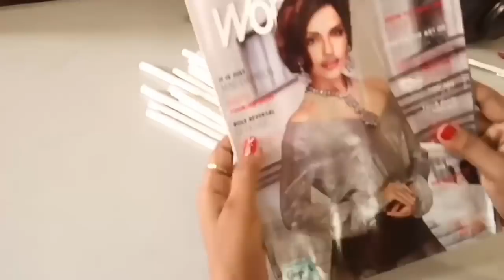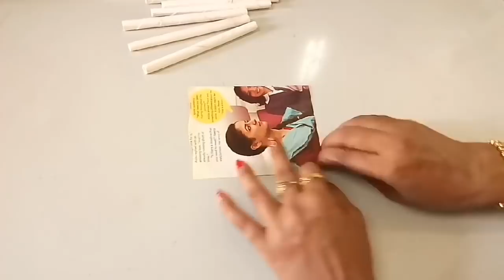making of paper basket//how to make paper basket with magzine & art book//R. K.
Hello friends,

Keep watching.

 Have a very beautiful day.